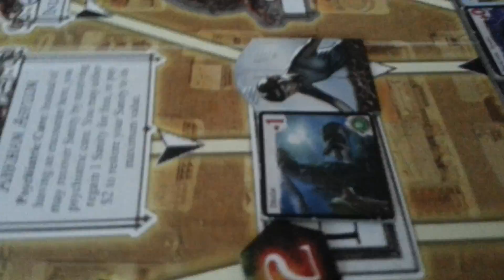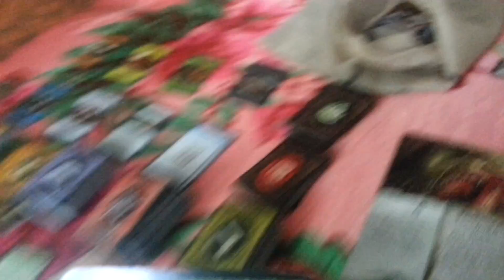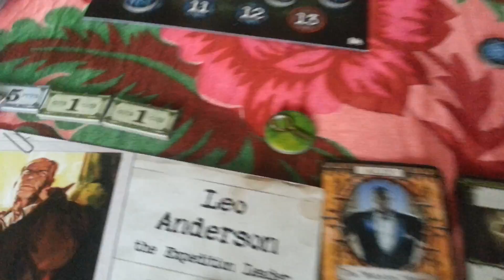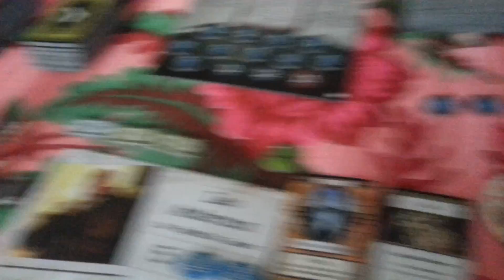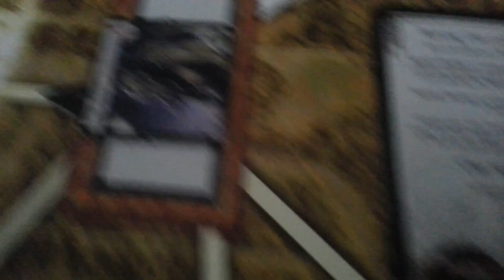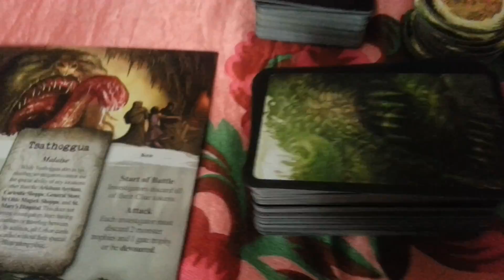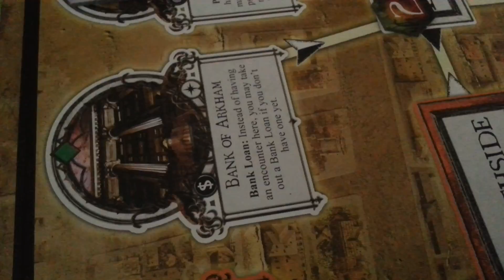Ужас Аркхэма + Ужас Данвича (Цатоггва): 16-ый ход